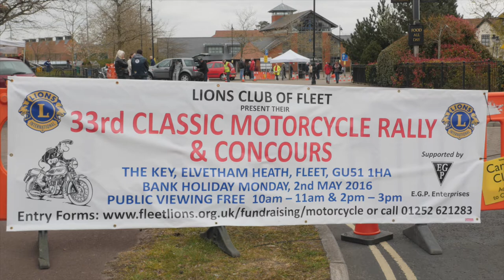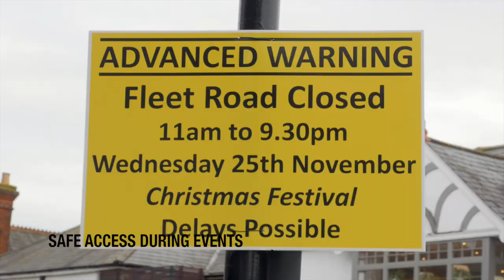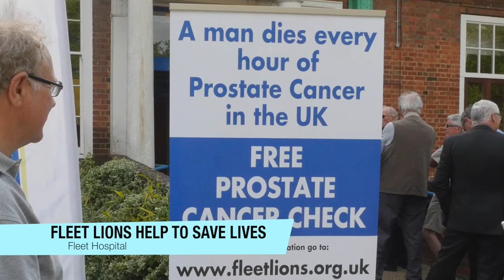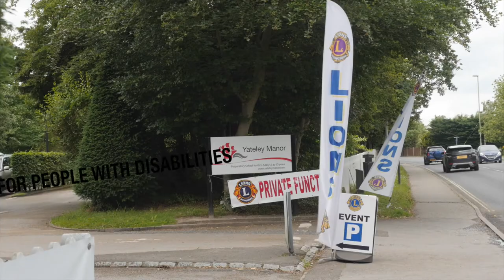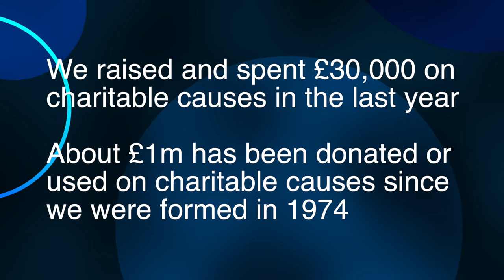A Year in the Life of Fleet Lions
The Lions organisation was formed  100 years ago. The Lions Club of Fleet was formed in 1974. Here’s a film of some of the things they get up to in a typical year. They have a lot of fun!
Please note - this video may not play on some mobile devices due to copyright restrictions.